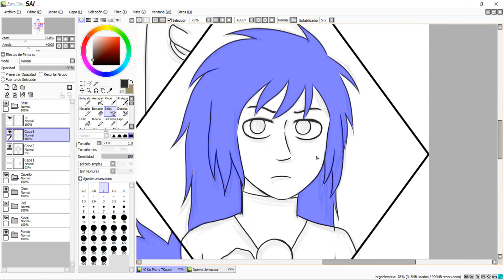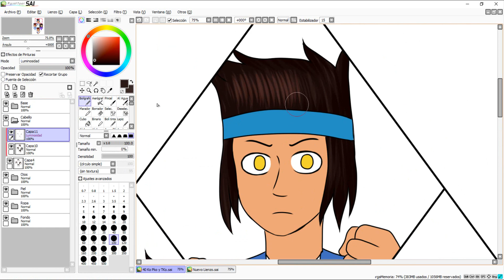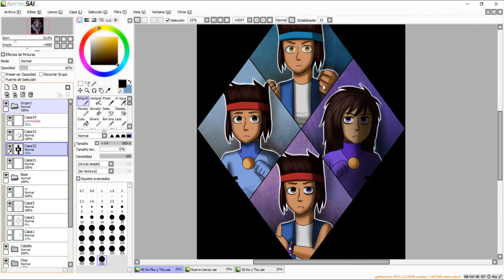Ko Tko Pko y Cko - Speespaint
Perdonen si llego a dibujar mucho a Ok ko :''3 es que me encanta esta serie  y sus personajes xD Asdfghjklñ Espero que les guste :''3